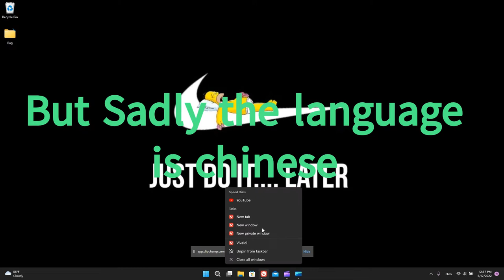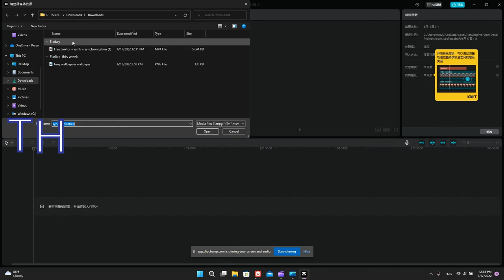TUTORIAL: CAPCUT FOR PC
Discord: ༺ᴘ ᴀ ɪ ɴシ༻ ᴳᵒᵈ#4322